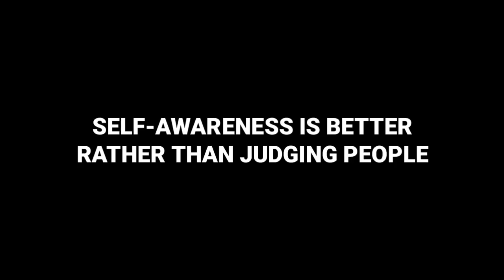MIRIS!!! KAPAN MASYARAKAT AKAN SADAR AKAN ADANYA PERATURAN?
Hallo Para Permirsahhh...

Selamat datang kembali di Channel paling gokiiilll!!!

Jadi vidio ini tu mengajarkan kita untuk selalu mengintropeksi diri kita masing-masing,jangan sampai kita terlebih dahulu memvonis orang lain,sedangkan diri kita masih salah?

Jumpa lagi di Next Video
Prayuda Hadi